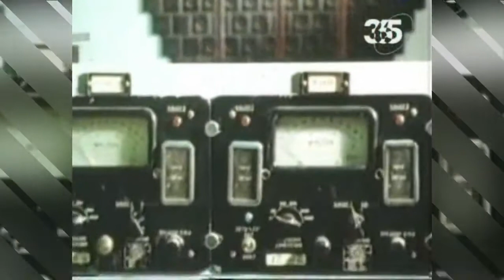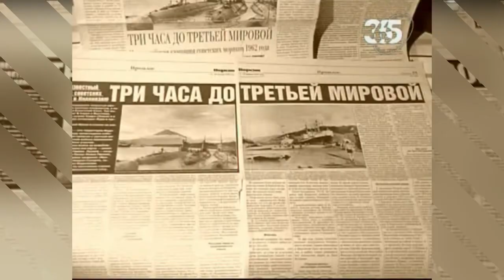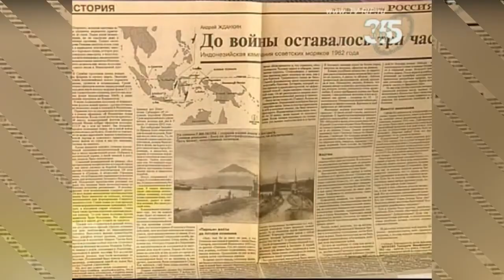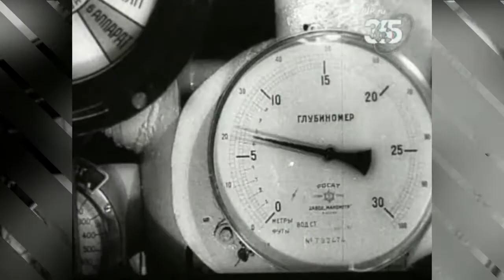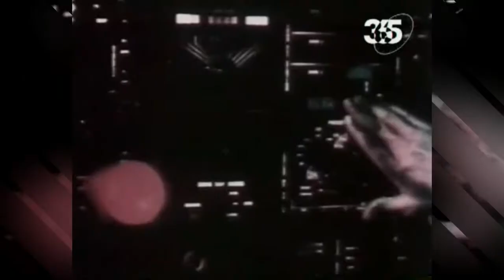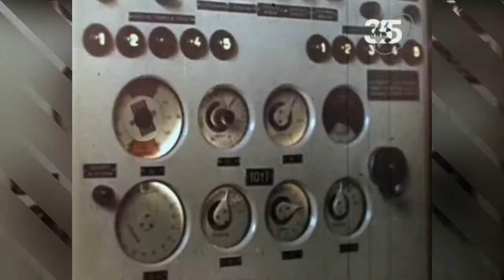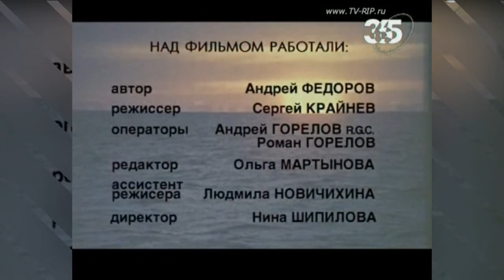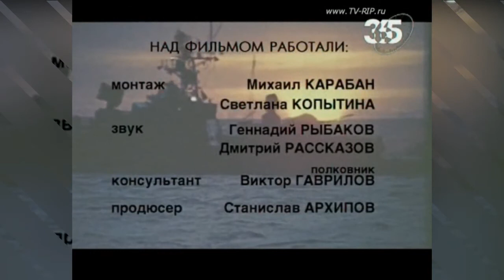Энциклопедия Российского Флота. Часть 5 (2007)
30 ноября 2005 года на 38-м году своего существования была расформирована последняя оперативная эскадра надводных кораблей Военно-морского флота России - 7 ОпЭск Северного флота. Корабли эскадры и поныне решают боевые задачи на просторах морей и океанов, но уже в составе других соединений флота.

Этот канал - попытка сохранить память о былом могуществе флота, о людях, на которых страна могла всегда положиться... Здесь представлены Вашему вниманию материалы собранные мной в течении 20-ти лет с различных информационных источников.

Автор канала: Алексей Белкин
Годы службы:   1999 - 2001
- «ВМФ - КСФ», «7 ОпЭск», в/ч 09906 (ТАРКр «Пётр Великий»);
- БЧ-2, Дивизион Самообороны, ЗРАБ «Кортик»;
- Оператор комплекса зенитных ракет малой дальности для плавсостава атомных надводных кораблей.